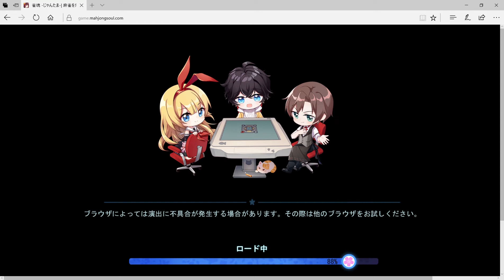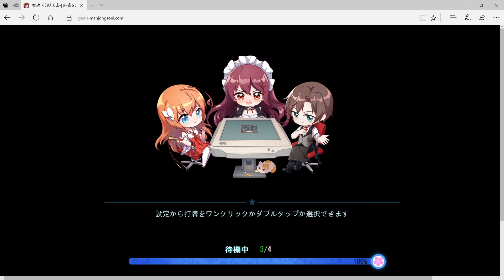雀魂で麻雀打ってるだけの動画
実況もなんもありません。カクついてるのは仕様です、ごめんなさい。
00:00 トップ画面
01:11 第一戦東一局
06:14 ロン 下家（放銃：たちかわ）40符2飜2600
06:30 第一戦東二局
13:11 流局 テンパイ：対面以外
13:24 第一戦東二局1本場
17:33 ロン 下家（放銃：上家[親]）30符2飜2000
17:48 第一戦東三局
21:10 ロン 上家（放銃：対面）満貫8000
21:30 第一戦東四局（オーラス）
24:03 ロン 上家（放銃：対面）30符1飜1000

25:28 第二戦東一局
28:15 ロン たちかわ（放銃：対面[親]）跳満12000
28:35 第二戦東二局
31:04 ツモ たちかわ30符4飜7900
31:21 第二戦東三局
35:22 流局 テンパイ：たちかわ[親]
35:36 第二戦東三局1本場
39:54 ツモ 対面40符1飜1500
40:10 第二戦東四局
42:13 ロン 対面（放銃：下家[親]）40符2飜2600
42:27 第二戦南一局
44:18 ロン 上家（放銃：対面[親]）満貫8000
44:38 第二戦南二局
46:55 ロン 上家[親]（放銃：対面）30符1飜1500
47:11 第二戦南二局1本場
50:41 ロン 下家（放銃：上家[親]）満貫8000
50:58 第二戦南三局
53:33 ロン たちかわ[親]
53:48 第二戦南三局1本場
56:32 ロン 上家（放銃：下家）40符2飜2600
56:45 第二戦南四局（オーラス）
58:43 ロン 対面（放銃：上家）満貫8000